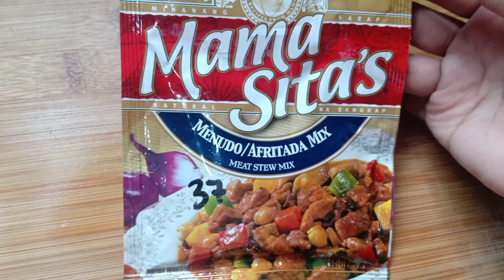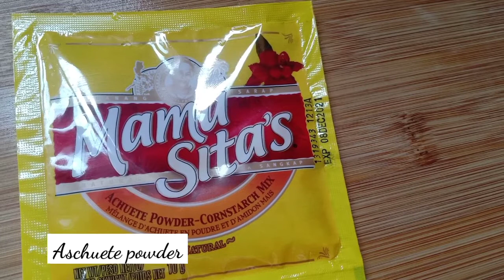Menudo Recipe | How to cook Menudo | Kusina ni Apple